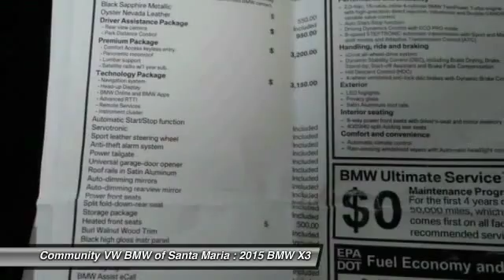2015 BMW X3 SAN LUIS OBISPO,SANTA BARBARA,SANTA MARIA,PASO ROBLES,BAKERSFIELD B6903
2015 BMW X3 AWD 4dr xDrive28i

COMMUNITY BMW VOLKSWAGEN OF SANTA MARIA, PROUDLY SERVING SAN LUIS OBISPO, SANTA BARBARA, SANTA MARIA, PASO ROBLES, BAKERSFIELD, AND SURROUNDING CALIFORNIA LOCATIONS. THIS BLACK SAPPHIRE 2015 BMW X3 IS EQUIPPED WITH A 2.0L I4 TwinPower Turbo, AUTOMATIC TRANSMISSION, AND RECEIVES AN ESTIMATED 21 City/28 Hwy MPG.